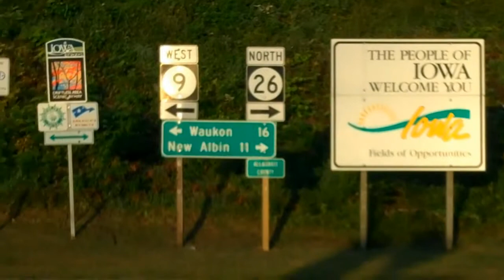iowa roads 1